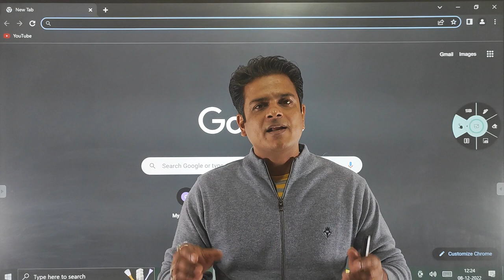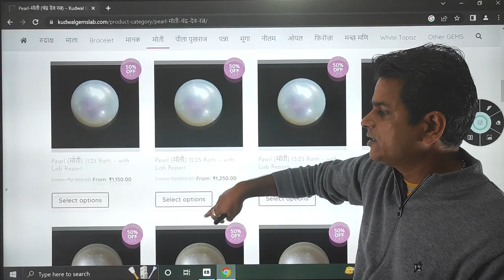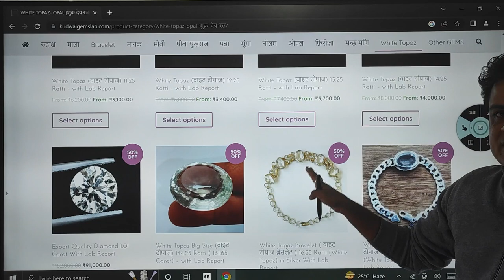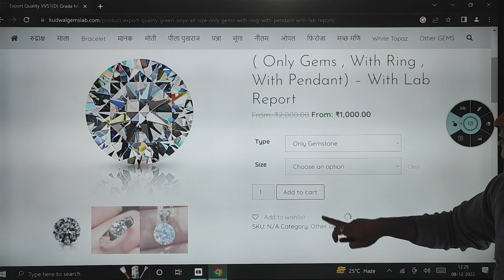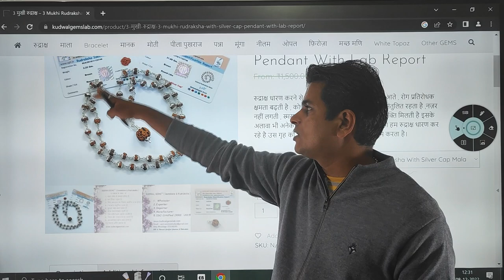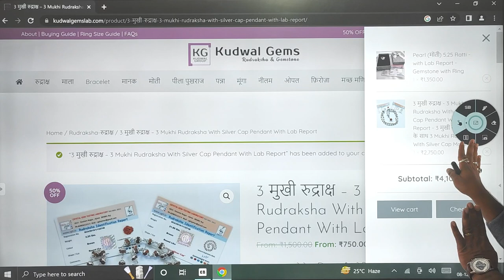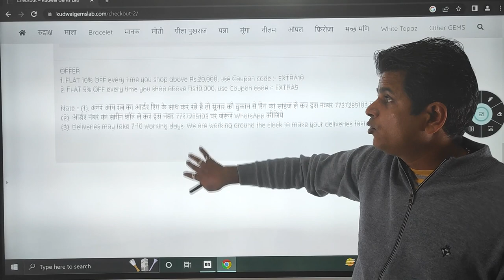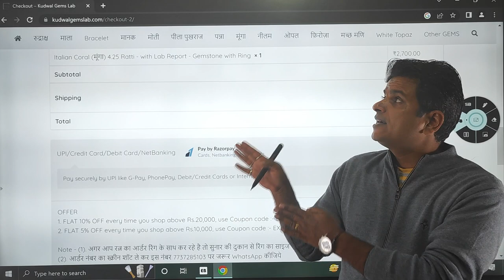अब आपके घर तक पहुंचेंगे रत्न और रुद्राक्ष वह भी आधी कीमत पर और घर तक पहुंचने की कंपनी की होगी गारंटी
Super Quality Natural Gemstone and Rudraksha, with Superfast delivery
1. Natural Gemstone & Rudraksha
2. ISO 9001 : 2015 Certified Company
3. Gemstone &  Rudraksha With Lab Report
4. Delivered around the world.
5. Special Offers for Bulk Orders
8. Gemstone With Ring option available
9. Gemstone With Pendant option available

जो भी रत्न और रुद्राक्ष आप ऑर्डर करना चाहते हैं वह वेबसाइट पर जाकर ऑर्डर कर सकते हैं

बहुत ही आसान 3-step में आपका ऑर्डर कंप्लीट हो जाएगा

आपको सबसे पहले जो भी रत्न और रुद्राक्ष चाहिए उसे वेबसाइट पर जाकर सलेक्ट करना है और add to Cart करना है, और कोई भी रत्न रुद्राक्ष आपको चाहिए तो उसे भी add to cart कर लीजिए। इस तरह से आप कितने भी रत्न और रुद्राक्ष एड टू कार्ट कर सकते हैं फिर चेक आउट के बाद आपको आपकी details फिल करनी है और पेमेंट का ऑप्शन भी आपको ऑनलाइन वेबसाइट पर ही अंत में मिल जाएगा। जैसे ही आप अपना पेमेंट का प्रोसेस पूरा करते हैं आपको ऑर्डर कन्फर्मेशन मिल जाएगा और एक आर्डर नंबर आपको मिल जाएगा
उस आर्डर का ऑर्डर नंबर आपको हमें व्हाट्सएप पर देना है। और अगर आपने रत्न को रिंग के साथ में आर्डर किया है तो आपको व्हाट्सएप नंबर पर ही ऑर्डर के बाद अपने रिंग का साइज देना है। अगर आप चाहेंगे तो रिंग एडजेस्टेबल भी बन जाएगी।
एक-दो दिन में ही आपके रत्न और रुद्राक्ष की पैकिंग हो जाएगी और व्हाट्सएप पर ही आपको आपका ट्रैकिंग नंबर और डिस्पैच की डिटेल दे दी जाएगी। उस ट्रैकिंग नंबर के द्वारा आप अपना पार्सल ट्रैक कर सकते हैं और आपको यह पता चल जाएगा कि आपका पार्सल कहां पहुंचा है और कितने दिन में आपके घर पहुंच जाएगा। वैसे तो ऑर्डर कंप्लीट होने के बाद ज्यादा से ज्यादा 7 से 10 दिन में आपके आर्डर का पार्सल आपके घर पहुंच जाएगा।